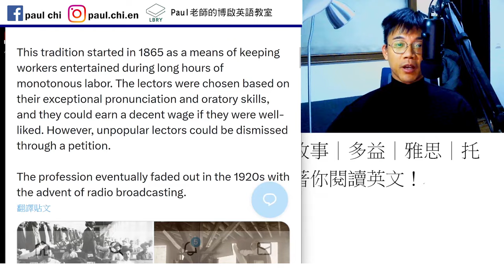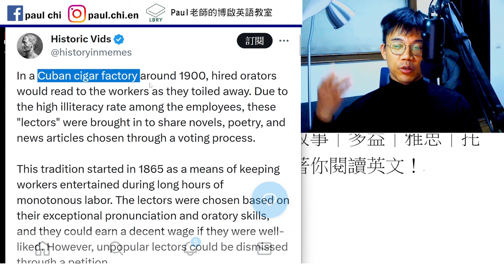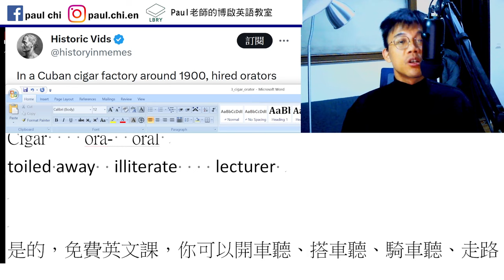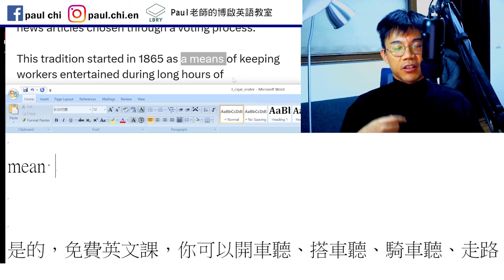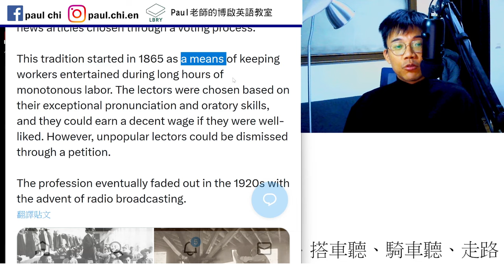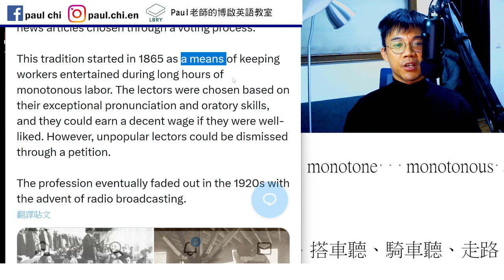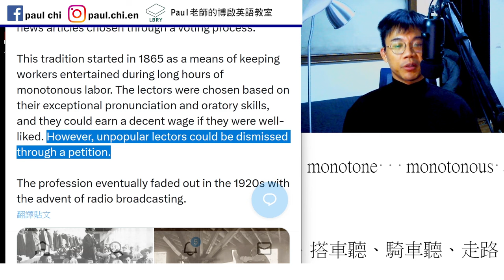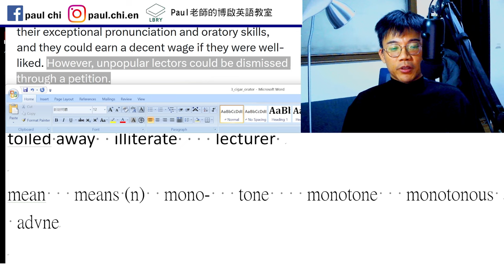【ep 876】雪茄工人上班聽故事｜多益｜雅思｜托福｜單字｜文法｜聽力｜手把手帶著你閱讀英文！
Notes:

免費每日英文課：雪茄工人上班聽故事｜多益｜雅思｜托福｜單字｜文法｜聽力｜手把手帶著你閱讀英文！

Cigar    ora-  oral
toiled away  illiterate    lecturer

mean   means (n)  mono-   tone    monotone   monotonous

advent

LBRY: Paul老師的糟糕英語教室